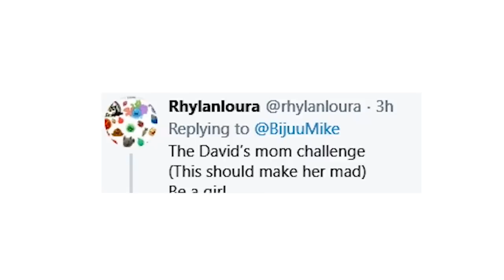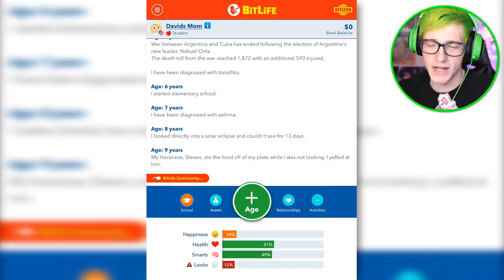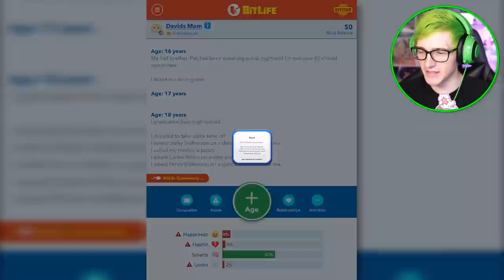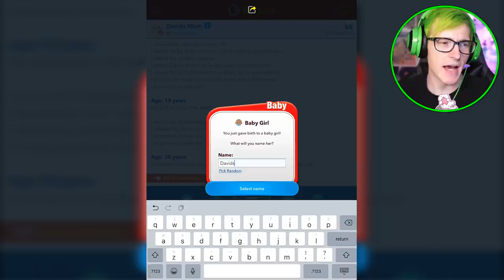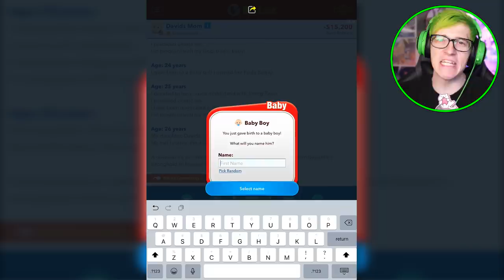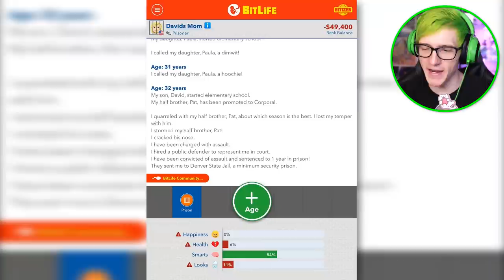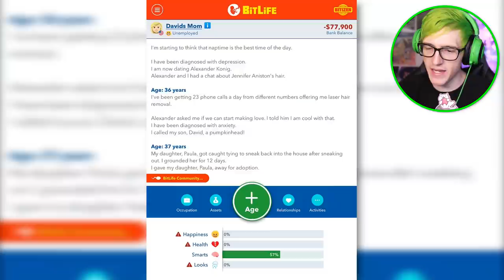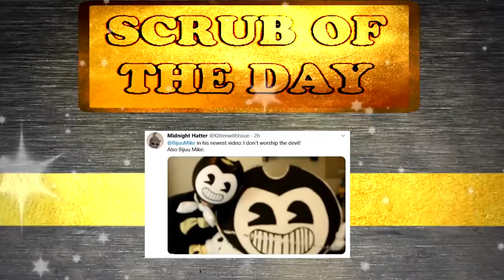Becoming David's Mom in Bitlife